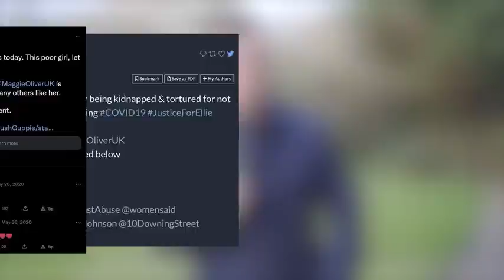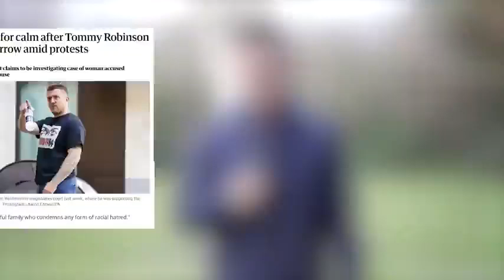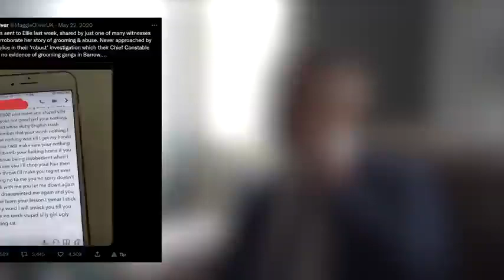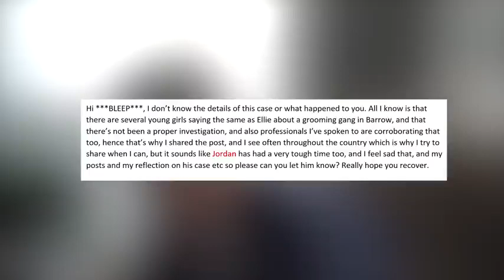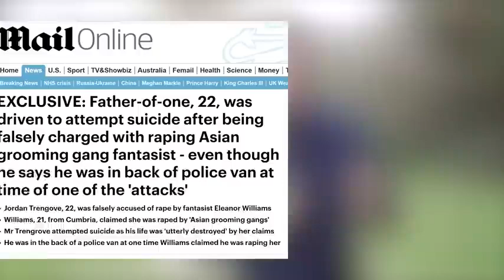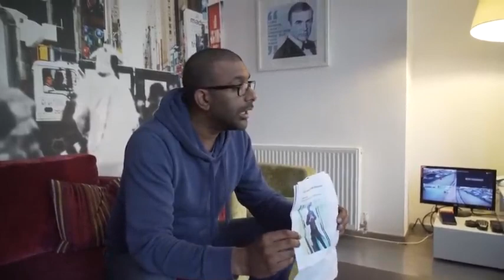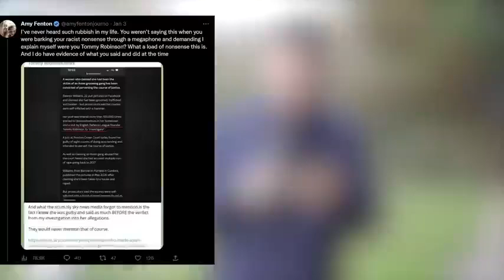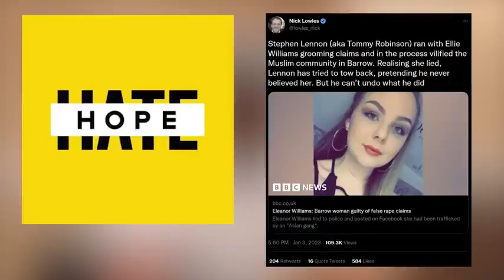The Phantom Rape Gang - A Tommy Robinson Documentary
Two years ago Tommy and his team carried out an investigation into allegations of a child rape gang operating in Barrow-In-Furness. A young woman (Ellie Williams) posted horrifying and threatening messages online, allegedly sent to her by abusers, as well as pictures of horrendous injuries, again, allegedly caused by her abusers.

They quickly found out that Ellie Williams was not a reliable source of information as she had accused other men of beating and raping her, accusations that I found to be totally false.

Mo Rammy and Jordan Trengrove were two of the men accused of trafficking her, raping her, and beating her.

The accusations she made were complete lies.

The damage these accusations have caused to these men, their families, and their businesses cannot be downplayed, I wish every one of them the very best for their future as they can finally start to heal and rebuild their lives.

The other worrying aspect of this case is the knock-on effect this will have on genuine victims of child sexual exploitation.

The pursuit of truth and justice never stops.